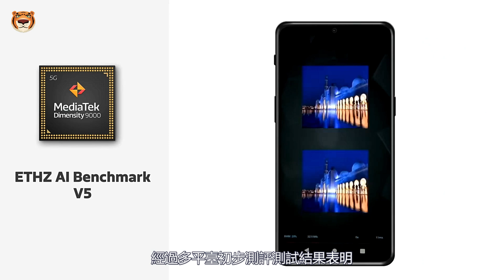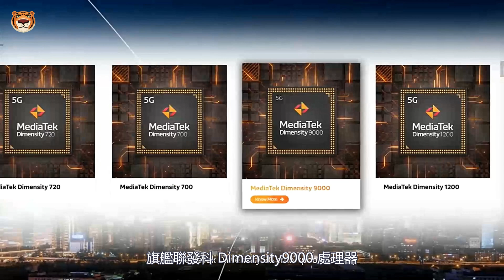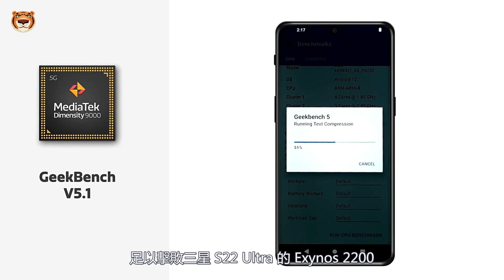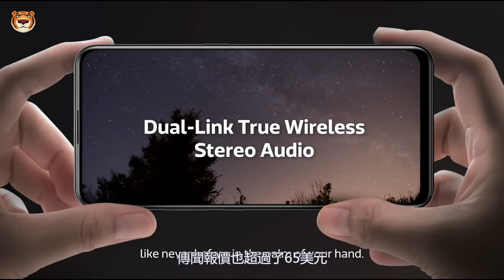联发科大逆袭！三星轻旗舰Galaxy S22 FE有望搭载天玑9000，性能足以击败S22 Ultra的Exynos2200和骁龙8Gen1【Technic Tiger】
联发科 天玑9000 Galaxy S22

根据中国社交媒体网络微博上，推销员It's Fat所说，旗舰联发科 Dimensity 9000 处理器，可能会出现在 Galaxy S22 FE ，或 Galaxy A53 Pro 其中一款机型中……

0:00  内容简介
1:00  三星或在Galaxy S22 FE和A53 pro搭载天玑9000
3:38  天玑与骁龙的对决